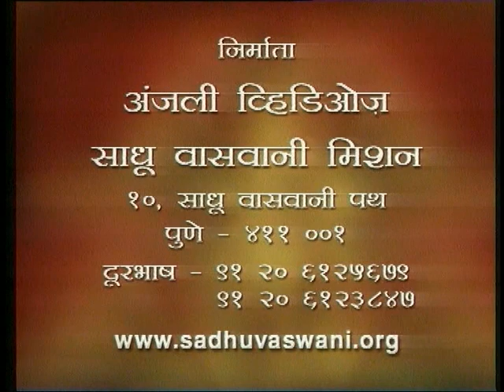सब कुछ भगवान को सौंप दो | Dada J.P. Vaswani speaks on sacrificing everything for God (Episode 504)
Dada J.P Vaswani imparts his knowledge through Episode - 504 of Dil Ka Dwar Khol (in Hindi). He says that until we do not annihilate our ego and sacrifice all worldly things, we shall not be able to find God.